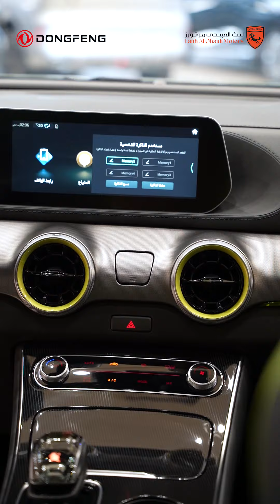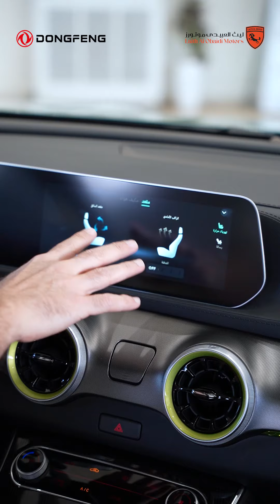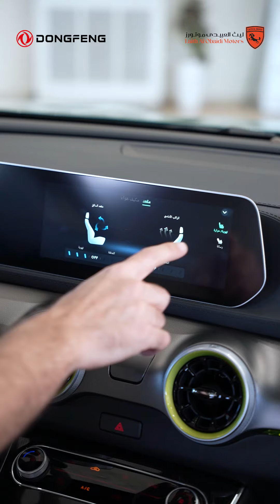جربة قيادة المستقبل بدأت الآن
سيارة فرايدي من دونغ فنغ – أول سيارة كهربائية بالكامل، حيث الابتكار يلتقي الأداء.

🌿 صديقة للبيئة، أداء كهربائي كامل
🌟 تكنولوجيا متطورة وراحة مطلقة
💪 قوة وأداء سلس على الطريق

استعد لاكتشاف روح جديدة من القيادة بدون انبعاثات، وكن جزءًا من المستقبل المستدام مع فرايدي